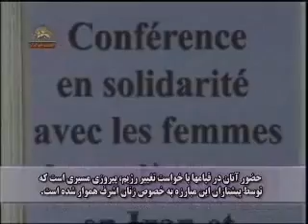Maryam Radjavi- Réunion pour la journée des femmes à Auvers- 5 mars 2010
كنفرانس همبستگي با زنان مقاومت و قيام مردم ايران -اورسوراواز
A l'occasion de la journée internationale des femmes dans une réunion à Auvers sur Oise, Maryam Radjavi a abordé la situation des femmes en Iran et les femmes d'Achraf pour les défenseuses des droits de femmes.